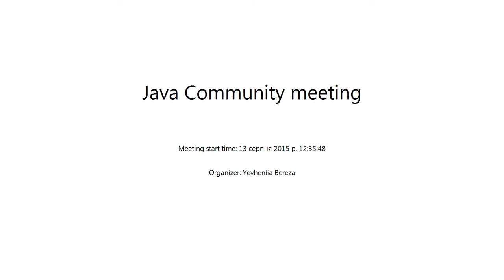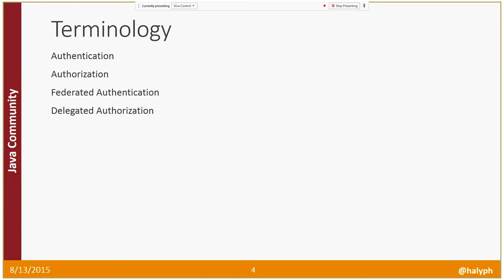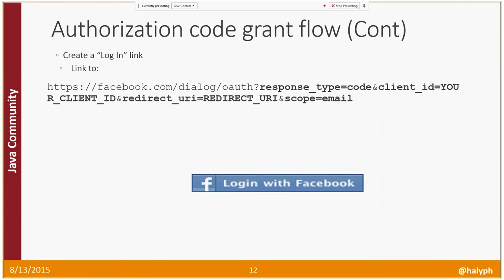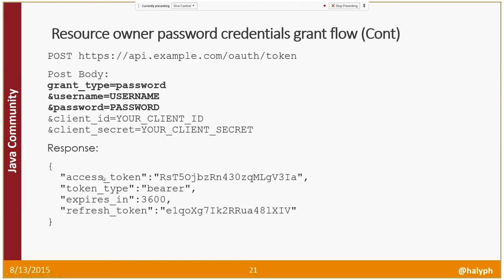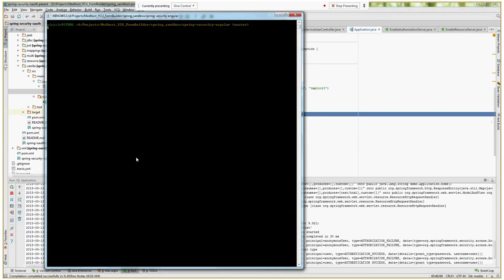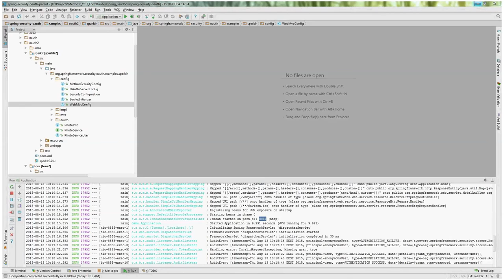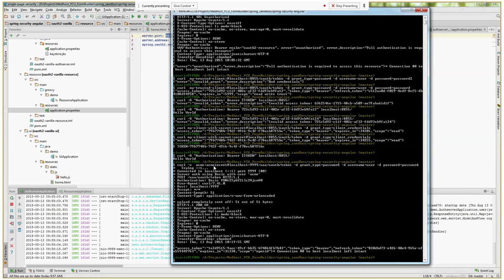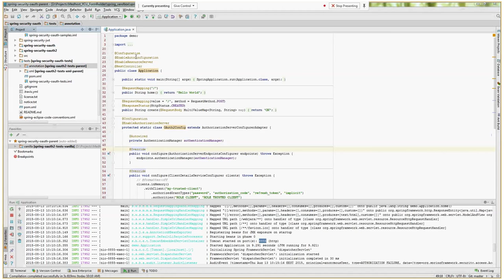Security OAuth + Spring Boot etc. by Orest Ivasiv (Ukr)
Discussed the general OAuth2 features. Reviewer OAuth2 Roles and Grand Flows.
     Authorization code grant flow
     Implicit grant flow
     Resource owner password credentials grant flow
     Client credentials grant flow
Reviewed access resource flow and token refresh.